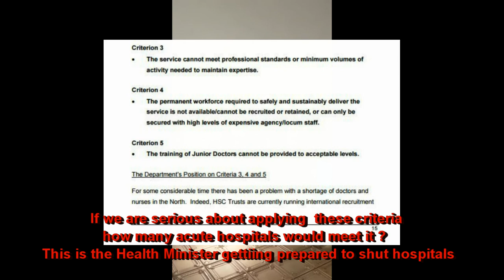Sinn Fein Health Minister Michelle O'Neill preparing for stealth cut of NHS acute Hospitals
Bengoa Report wants to rationalise acute services in Northern Ireland despite increasing demand for services.

If these criteria are applied today how many actue A&E's would be open tomorrow ?

Health consultation - 4th jan 2016 - Glenavon Hotel Cooksotwn